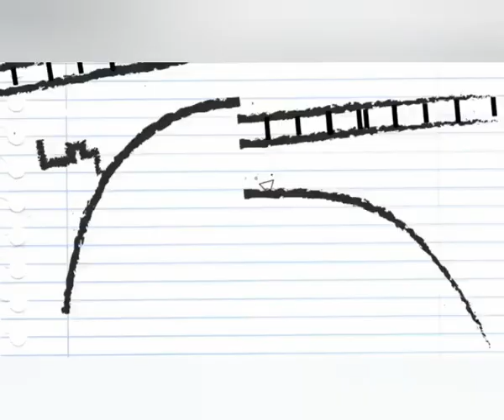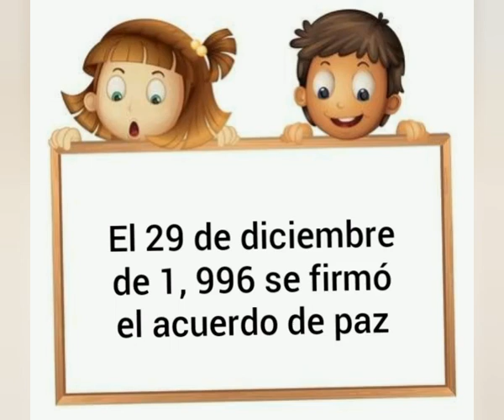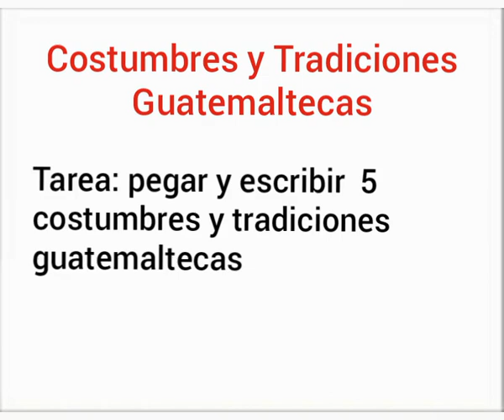Primero A - Formación Ciudadana - Clase 01 - Bloque IV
Primera clase del curso de Formación Ciudadana para estudiantes de primero primaria, cualquier duda puede ser consultada en los comentarios o en el grupo de whatsapp